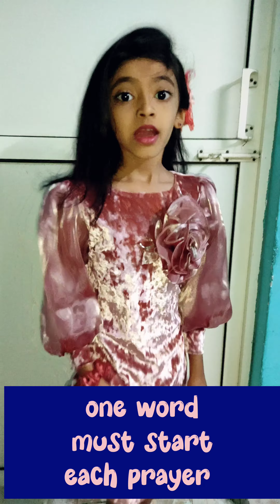Poem recitation compitition, grade 2 | Power Of One